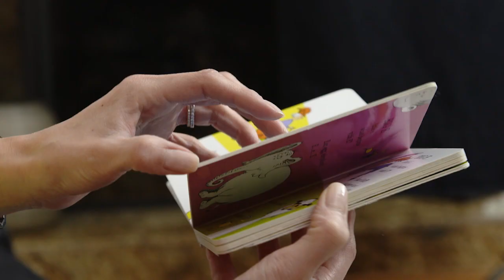First 5 LA: Talk, Read, Sing Campaign (Brain Building Moments)